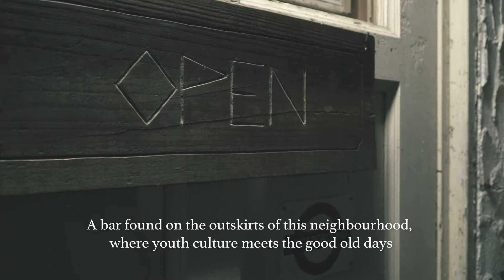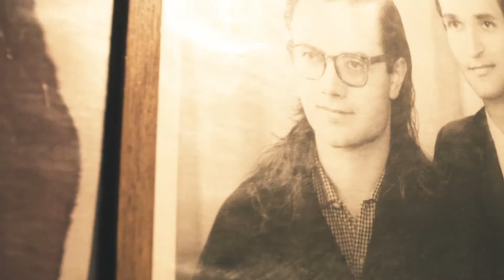Rock Bar "Stories" in Shimokitazawa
◼️Stories Shimokitazawa◼️
2-9-13 Kitazawa, Setagaya-ku, Tokyo
Open: late to very late

Produced by HANDSOME